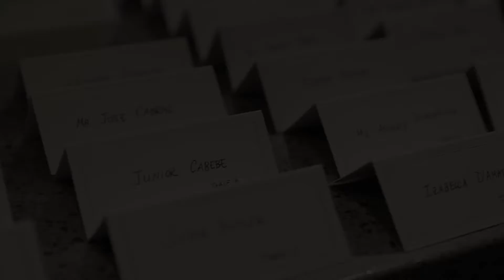Kitcat sweet 16